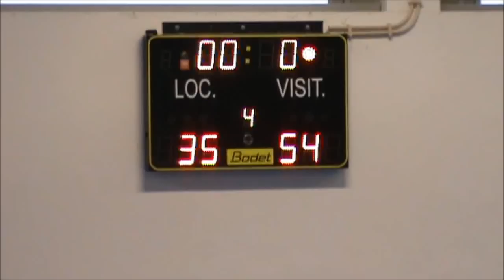CNA_Santarém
Jogo_sub_12_CNA_Santarem_24_11_2012